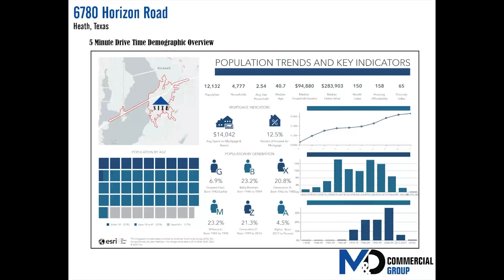PRICE REDUCTION: 6780 Horizon Rd, Heath, TX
Class A building with shell condition suites for lease just south of FM 549 at Horizon Road and Noble Court. Located minutes from Texas Health Presbyterian Hospital Rockwall, close to Baylor Medical Plaza, Cain Middle School (947 students) and Pullen Elementary School (597 students) in a fast growing residential area with home values of $446,909 in a 1 mile radius. Just ten minutes from IH-30 and three minutes from SH 205.